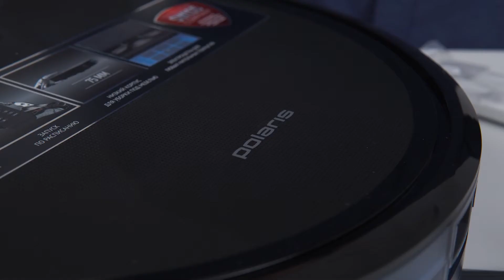Обзор робота-пылесоса Polaris PVCR 1026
Более подробно ознакомиться с роботом-пылесосом Polaris PVCR 1026 можно на сайте